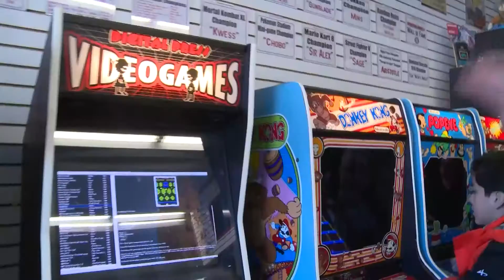Press Start WP - Visit To Digital Press Videogames 3-6-17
IT'S NERDVANA!!
This Week, Dave and Crew Had the Opportunity to Visit Digital Press VideoGames in Clifton NJ
Watch as Dave Geeks Out and Almost Fandboy's to Death as He Browses through the Store and Asks the Big Questions!

COME NERD OUT WITH US!

TV Studio Manager
Al Clarke

Producers
Matt Candrilli
Joe Greco
Jeremy Jones
Greg Schmidt
Dom Siconolfi

Floor Manager
Adam Chaverria

Director
Matt Candrilli

Assistant Director
Dom Siconolfi

Cameras
Lindsey Hargrave
Robert Freedman
Jude Palacio

Technical Director
Nicole Toland

Graphics
Jetmira Cafuli
Audio
Brie Testa

Geeves
Chris Rosado

Teleprompter
Juwon Funes

Block C
Dave Dawson

Package Location: Digital Press Videogames

Original Bump Music By Dave Dawson